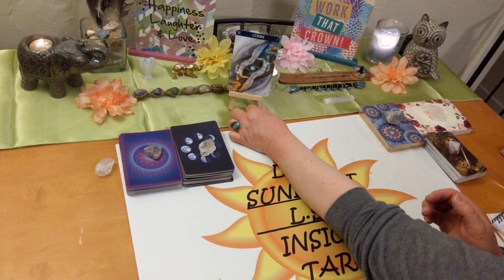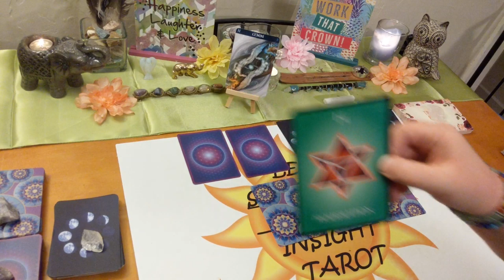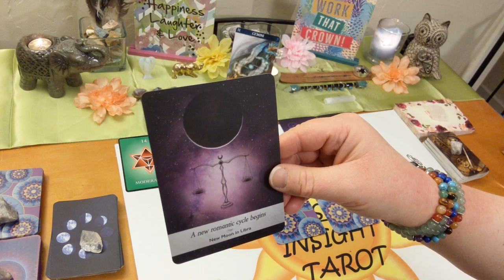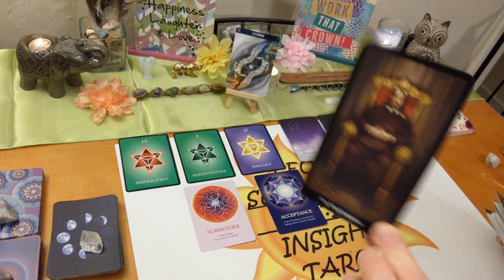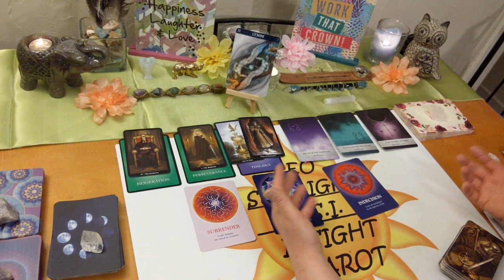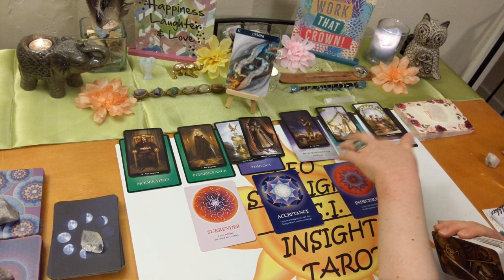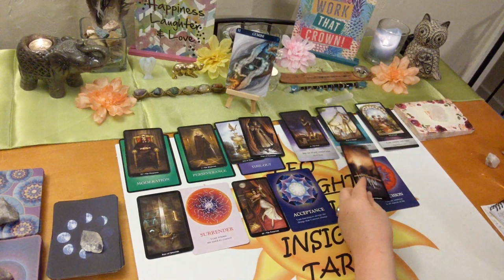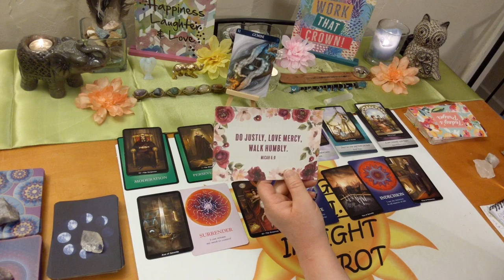Gemini Spirit Guide Messages ~ May 2020 *A New Romance*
♊Gemini♊ Monthly Spirit Guide Messages Tarot & Oracle card reading. What your spirit guides & angels want you to know right now.

🎴Decks used:
Barbiere Zodiac Oracle – Barbara Moore
Numerology Oracle